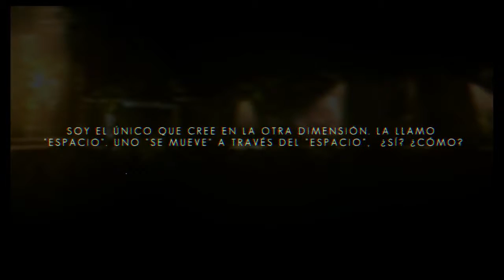THE SWAPPER PS4 Playstation plus Enero 2015